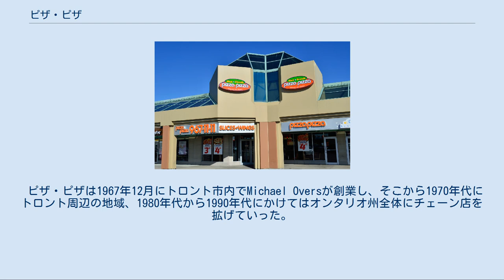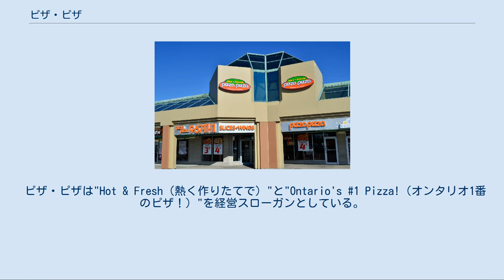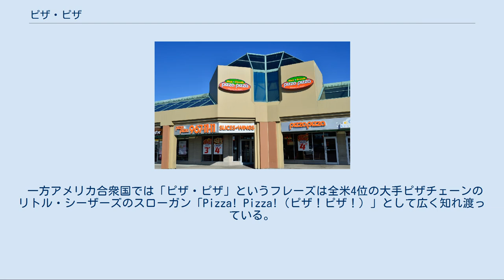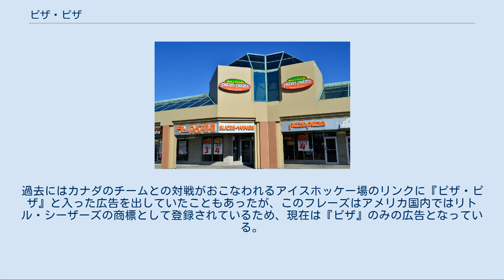ピザ・ピザ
Pizza Pizza in Markham ピザ・ピザ (Pizza Pizza) はカナダのオンタリオ州を中心にチェーン店を展開するファーストフード店。
ピザやチキン、サンドウィッチなどを提供しており、大学の構内や映画館内といった新しい出店形式を多く採用している。
ケベック州やアルバータ州などオンタリオ州以外の地域ではPizza 73のブランド名で営業している。
ピザ一枚の価格は概ね10カナダ・ドル - 20カナダ・ドルほど。
カナダ国内に500店舗ほどを展開している。
 ピザ・ピザは1967年12月にトロント市内でMichael Oversが創業し、そこから1970年代にトロント周辺の地域、1980年代から1990年代にかけてはオンタリオ州全体にチェーン店を拡げていった。
近年にはオンタリオ州外にも勢力を拡げており、2005年にはカナダ西部のローカルピザチェーン店を買収するとの旨を発表、実際に2007年6月にアルバータ州エドモントンに本拠地を置くPizza 73を傘下に加えた。
また2006年にはケベック州へ進出することも発表し、NHLのモントリオール・カナディアンズのスポンサーになると同時にモントリオール市内に店舗をオープンさせた。
 現在トロントを中心とするオンタリオ南部は241 PizzaやPizza Novaといったカナダの主要ピザチェーンのほかアメリカ資本のピザハット、ドミノ・ピザ、リトル・シーザーズなどがひしめく激戦区となっており、近年にはGrecoやPanagoといったカナダの大手ピザチェーンも続々と進出しておりピザ・ピザの強力な競争相手となっている。
 ピザ・ピザは"Hot & Fresh（熱く作りたてで）"と"Ontario's #1 Pizza!（オンタリオ1番のピザ！）"を経営スローガンとしている。
またトロント市内の注文受付の電話番号(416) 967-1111をリズミカルに歌う歌が有名であり、特に最後の7-1111(seven-eleven-eleven)のリズムは非常に印象に残りやすく、この歌をラジオやテレビで繰り返し流すことで同社の急速な発展に大きく寄与しているとしている。
この"7-11-11"の番号はオンタリオ州以外でも注文電話番号の末尾5桁はこの数字で統一しており、ピザ・ピザのトレードマークである。
 またピザ・ピザは以下の経営手法に関してもカナダで最も早い段階で導入している。
 最近ではカナダで放送されているテレビドラマ『Degrassi: The Next Generation』でプロダクトプレイスメントを行っているほかポップカルチャーへの影響も強く、トロントのバンドMoxy Früvousの『King of Spain』という歌にはカナダにやってきたスペインの王がピザ・ピザで最低賃金での労働をするという歌詞があり、マイケル・ムーアの映画『Downsize This!』ではナイアガラの滝からカナダに入国しようとする不法移民に対して「カナダ人になりきるためにはピザ・ピザの電話番号を憶えることが重要だ」とアドバイスをするシーンがある。
 一方アメリカ合衆国では「ピザ・ピザ」というフレーズは全米4位の大手ピザチェーンのリトル・シーザーズのスローガン「Pizza! Pizza!（ピザ！ピザ！）」として広く知れ渡っている。
現在オンタリオ州ではピザ・ピザとリトル・シーザーズは競合関係にあり、ピザ・ピザ側は2社に混同の恐れがあるとしてリトル・シーザーズ側にピザ！ピザ！のスローガンをカナダ国内で使用しないようにとの訴えを起こし、認められたため現在リトル・シーザーズはカナダ国内でこのスローガンを使えない状態にある。
 ピザ・ピザは地元のスポーツチームへのスポンサー活動を数多く行っており、オタワでは地元のNHLチームであるオタワ・セネターズがホームリンクで6点以上を取って勝利した場合、翌日その入場チケットの半券で特定のピザ・ピザの店舗でピザ一切れが無料で食べられる。
この活動は2005年/2006年シーズンの前半はかなりの注目をあつめ、ホームでの試合では約半数でこの条件(当シーズン時は5点以上)に当てはまるなどセネターズは目覚ましい活躍を見せた。
2007年のプレーオフでは無料の条件としての得点が外されて勝利のみでピザ無料キャンペーンが行われ、ダニエル・アルフレッドソン、ダニー・ヒートリー、ジェイゾン・スペッツァの得点を挙げる三人で構成されるフォーメーションのトップラインは地元のメディ...